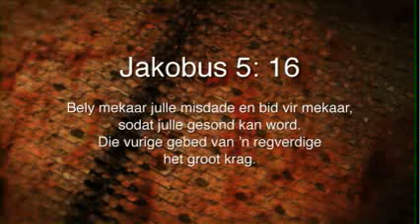Oordenking 04 Maart 2016